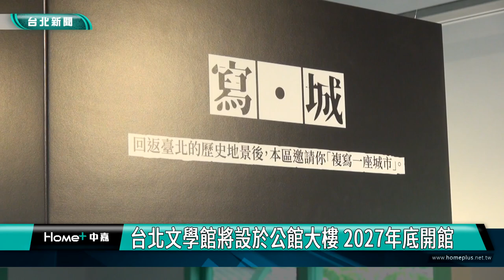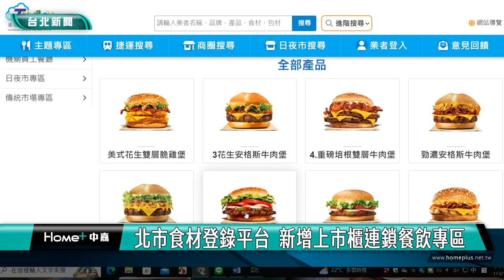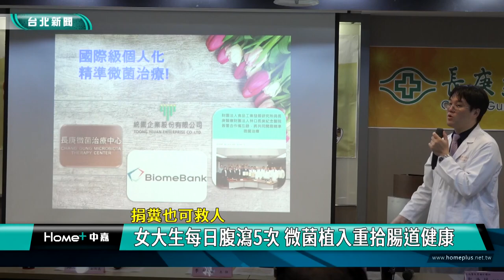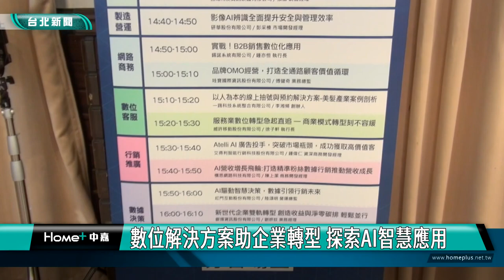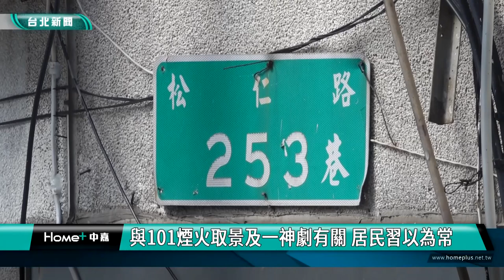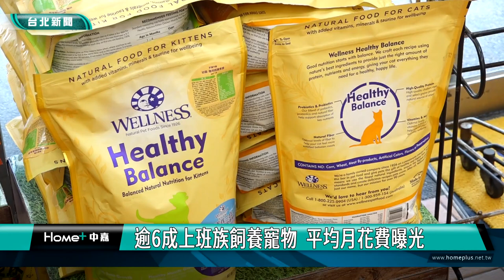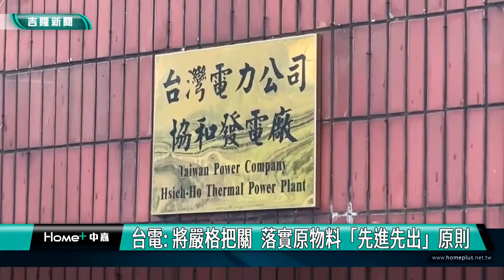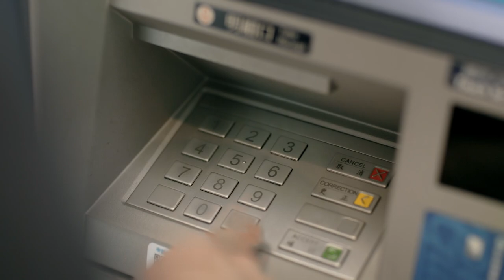中嘉台北新聞-20241024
00:20 台北文學館將設於公館大樓 2027年底開館
07:57 北市食材登錄平台  新增上市櫃連鎖餐飲專區
14:12 捐糞也可救人-女大生每日腹瀉5次 微菌植入重拾腸道健康
17:59 2024數位應用博覽會 引領產業開發新商機
26:00 文山健服助長者健康  推供餐營養友善店家
31:57 台北市一巷弄爆紅 成國外遊客拍照打卡熱點
35:27 台美聯手攔截-16把槍藏工具箱走私來台 檢警赴美取證物
38:51 逾6成上班族飼養寵物  平均月花費曝光
44:05 協和冰品「原料過期」挨罰　台電喊冤：僅存放沒使用
46:29 童子瑋訪矽谷能源 盼定產業政策助工業區轉型
51:42 香港藝術家羅一宸碳粉人像展 融合東方人文精神與現代藝術技法
54:41 煥然一新！議員挹注150萬 東信桌球教室大改造

臉書追起來
Home 中嘉- 吉隆有線電視

趣聞不漏接
吉隆官網(中嘉新聞)

喜歡看電視?